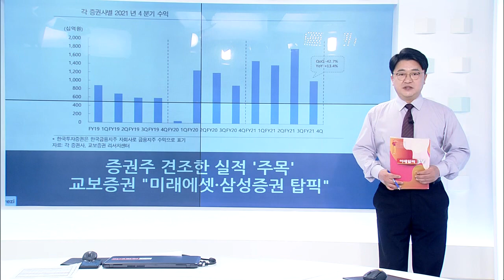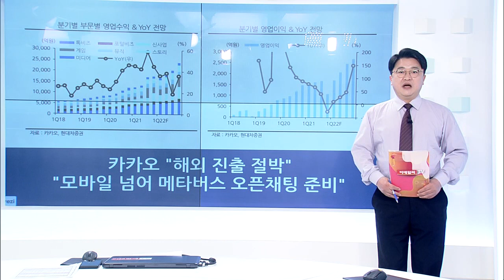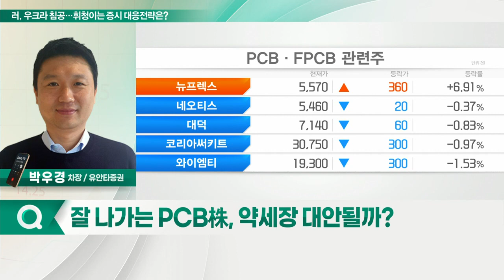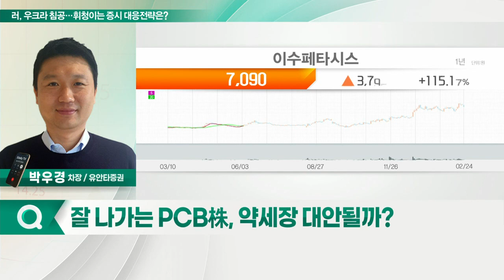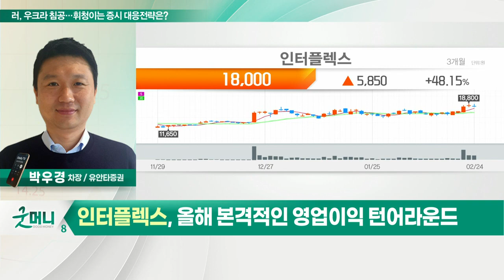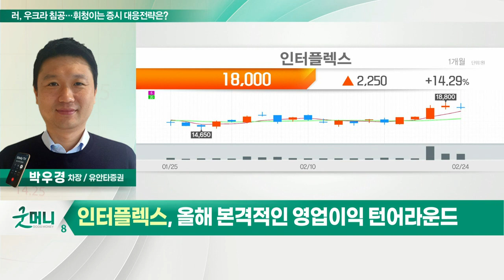이수페타시스, 인터플렉스... 잘나가는 PCB株, 약세장 대안 될까?_정성일의 투자 인사이트 (20220225)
Q. 러, 우크라 침공… 휘청이는 증시 대응전략은?
- 약세장에 52주 신고가 경신한 PCB관련주
- 고사양 반도체 기판 업황, 본격적인 호황기

- 글로벌 고다층 MLB 대장주
- 서버 및 통신장비로 주로 매출
- MLB 가격 상승 사이클
- 지난해 기점으로 고성장세 전망

- 삼성전자 프리미엄 스마트폰 판매 증가
- S펜 내재화 따른 디지타이저 매출 급증
- 올해 본격적인 영업이익 턴어라운드